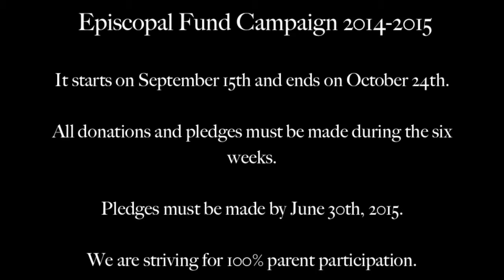Kick Off Video 2014-2015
Kick Off Video